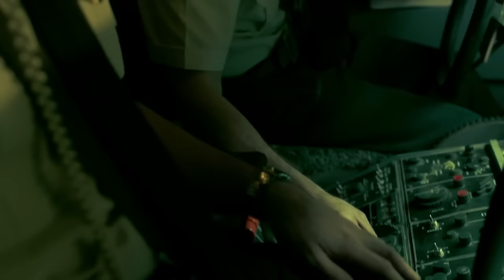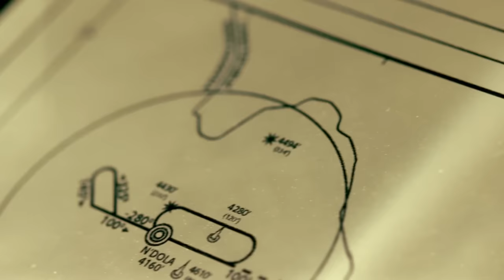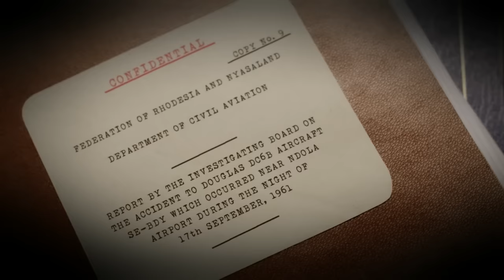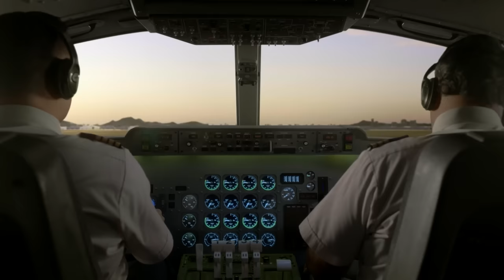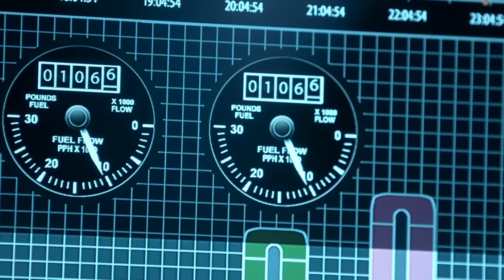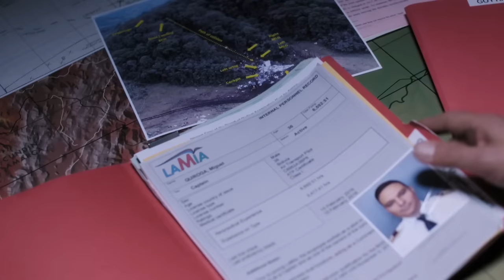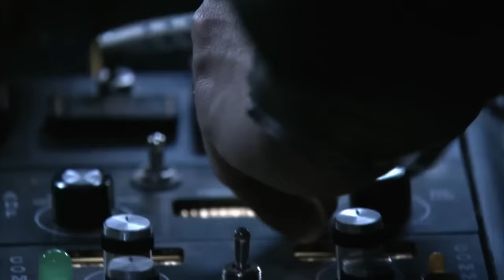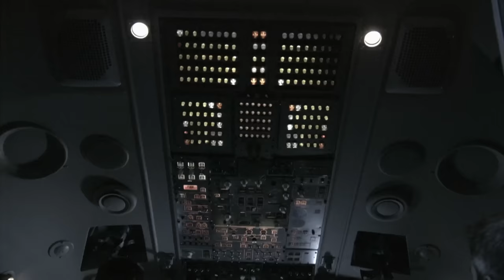UN Secretary-General’s Fatal Flight on Peace Mission | Mayday: Accident Files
Airplane crashes involving high-profile passengers put added pressure on investigators. The plane crashes near Ndola Airport, and there are suspicions of foul play, with Cold War politics leading to speculation of the plane being shot down. Investigations reveal that the crash was likely due to pilot error, as the pilots descended too early and were unaware of the elevated terrain below, resulting in a controlled flight into the terrain. The mystery resurfaces years later when former US Intelligence Officers claim that Hammarskjöld's death was no accident.

From Season 3 Episode 3 "VIP On Board":  A diplomat’s secret mission ends with a mystery that lingers for decades. Tragedy strikes when pilots gamble with the lives of a famous Brazilian football team. And, a US Air Force jet carrying an American VIP crashes in war-torn Croatia.

On this special season of Air Crash Investigation, every episode examines multiple cases under a central theme: Heat of the Moment reveals the split-second decisions that resulted in tragedy; Take Off Missteps exposes how neglecting one critical step in a takeoff routine proved to be fatal; and, on Survivor Stories, passengers share their harrowing stories of survival after a major disaster.